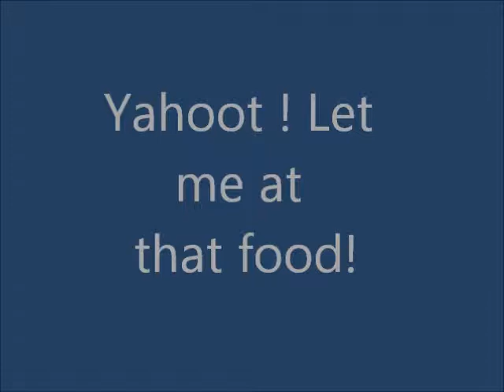Greek Festival; Greek Food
Greek Music, Greek drinks, Gyros and more can be found at this yearly Greek Festival
We go to this local Greek Festival Every year. Love the Greek Food.
Music SONG - Sacred Cobalt Candidum.mp3 - Greek Bouzouki w Beats